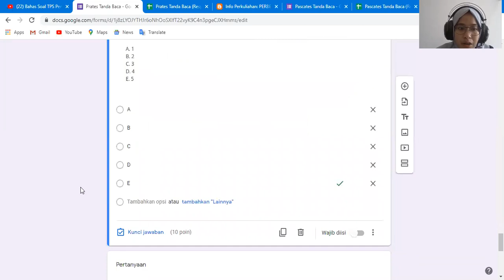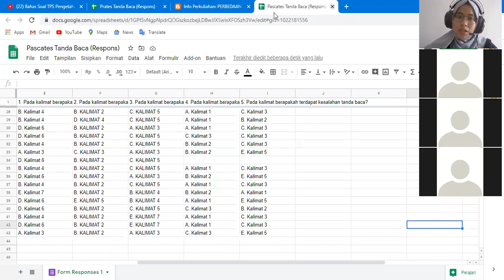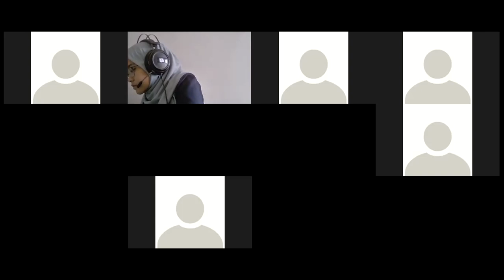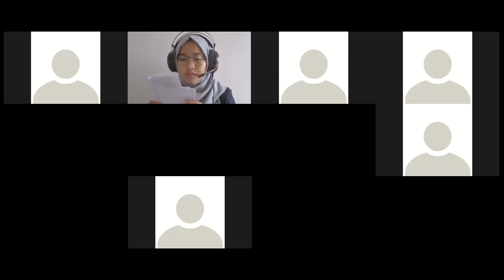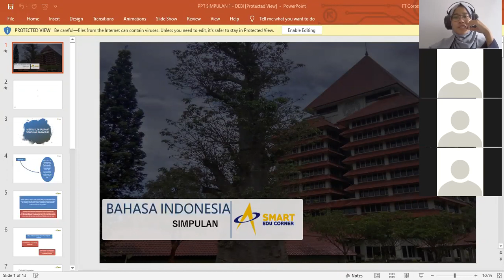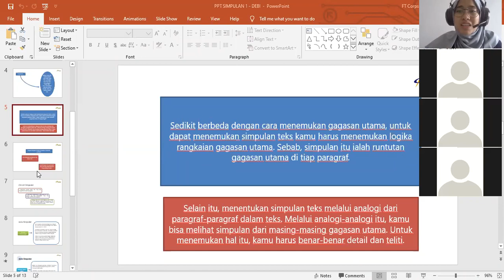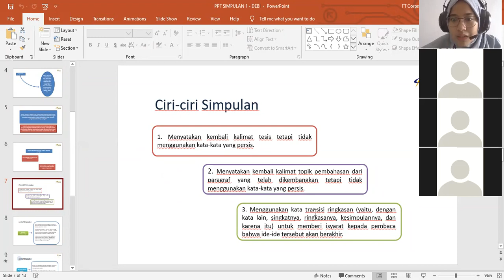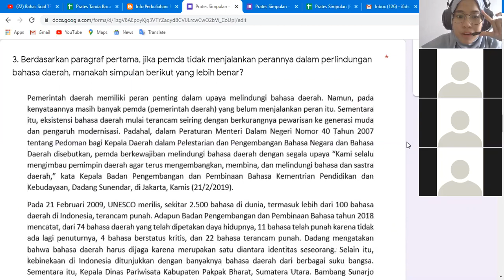SIMPULAN (2020/06/26) sesi 1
TPS UTBK 2020 | Pemahaman dan Pengetahuan Umum

Halo Sobat Pejuang!
Pada kesempatan kali ini kita akan membahas tentang salah satu jenis subtes pada UTBK SBMPTN 2020 yaitu Pengetahuan Bacaan dan Menulis (PBM). Kira-kira apa aja sih bahasanya? Yuk saksiskan video lengkapnya!